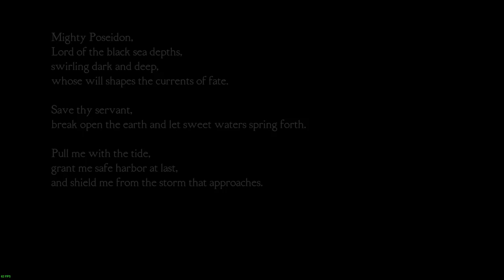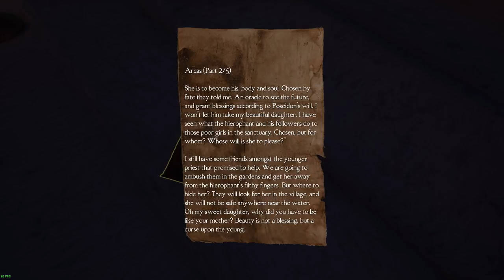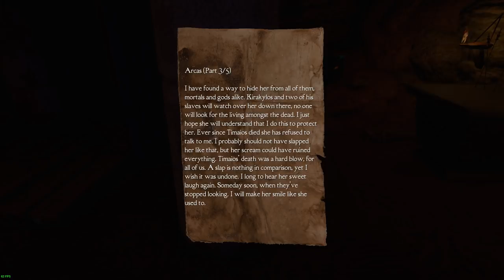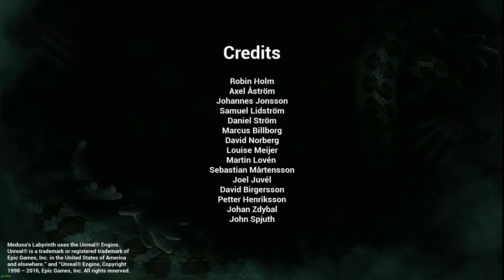Medusa's Labyrinth (Full Gameplay) | So Many Mistakes Were Made!!!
This game is set back in Ancient Greek. The game has somewhat of an amnesia gameplay feel. You start out in a front of Medusa's Lair while only armed with your trust bow & arrow to make you feel safe...Their are creatures that await you...can you survive? Can you escape? Honestly I'm just making this game more hype then it already is c:

Steam Bio: Medusa’s Labyrinth is a mythological first person horror game set in ancient Greece. It takes myths and legends that have stayed with us for over 2000 years and mix them together in a game that blends horror with stealth into a unique experience.